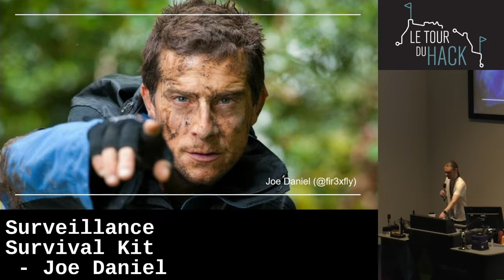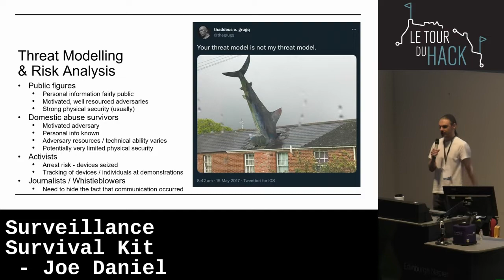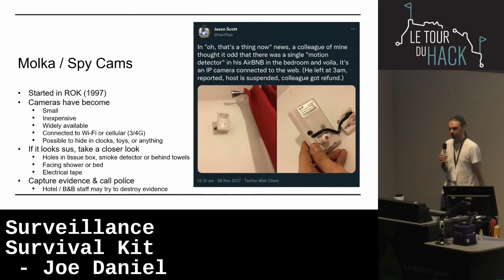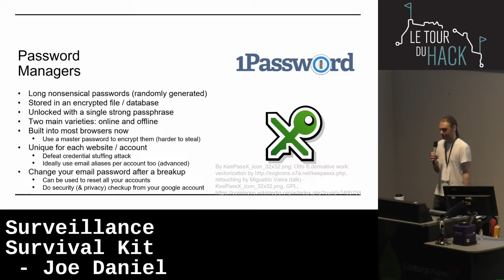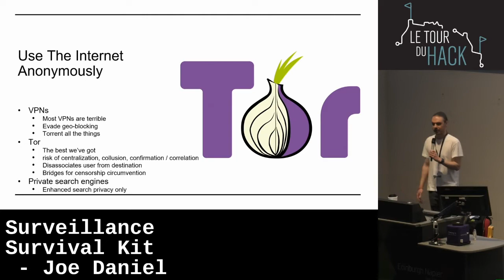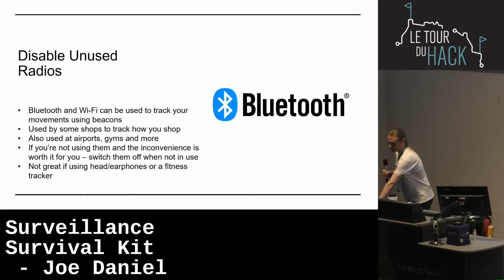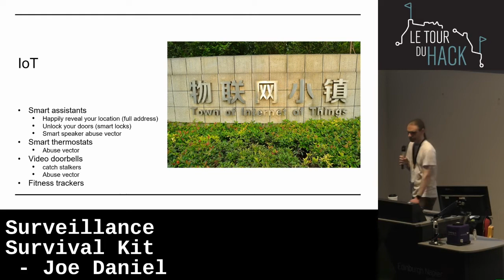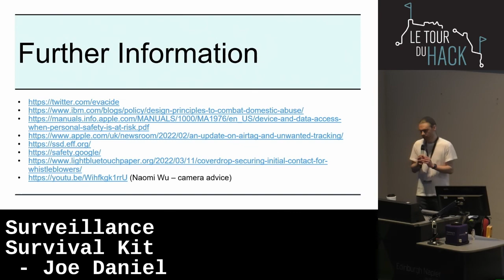Surveillance Survival Kit by Joe Daniel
Joe Daniel, gives a talk on how to survive in a world of increasing surveillance. He covers topics such as data collection, tracking, and surveillance technologies. He also offers tips on how to protect yourself from these technologies.